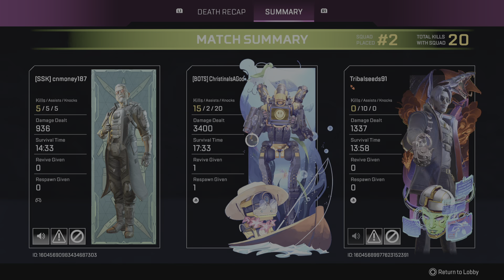I Played My heart Out This game